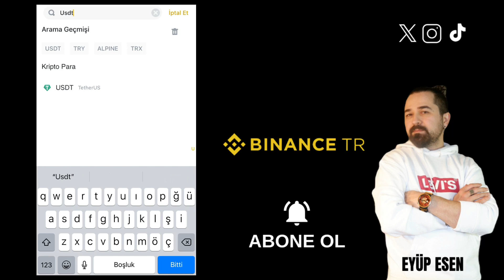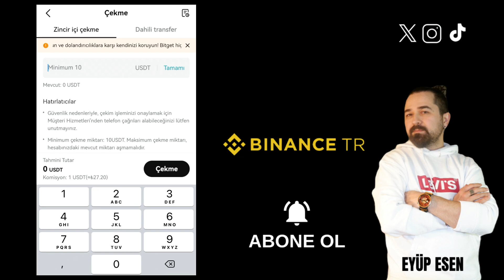Bitget'den Binance Tr'ye Usdt Gönderme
Gate StartUp Kazanmak İçin Kayıt Linki (Detaylı sermayesiz AirDrop video linki yanda) Transfer işlemi sırasında, doğru bilgileri kullanmak son derece önemlidir. Her iki borsada da hesap adınızın ve adresinizin doğru olduğundan emin olun. Yanlış bir adres veya hesap adı girişi, paranızın kaybolmasına neden olabilir ve geri alınması zor olabilir. KYC prosedürleri, finansal düzenlemelere uyumlu bir şekilde işlem yapmanızı sağlar. Her iki borsa da KYC doğrulamasını gerektirebilir. KYC prosedürlerini tamamlamadan önce her iki borsada da gerekli belgeleri ve kimlik bilgilerini sağladığınızdan emin olun. Bu, transfer işleminizin sorunsuz bir şekilde gerçekleşmesine yardımcı olur.

Bitget'ten Binance TR'ye USDT transferi yapmadan önce, her iki borsada da aynı ağı seçmeniz önemlidir. Her iki borsada da aynı ağı seçtiğinizden emin olun. Aksi takdirde, işleminiz başarısız olabilir ve paranız kaybolabilir.
🤖 Android Mobil Uygulama Linki:
🍏 IOS Mobil Uygulama Linki: